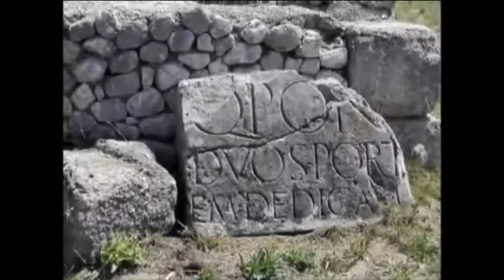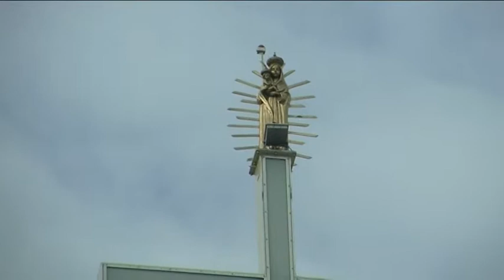TELEPONTE - Controguerra, appuntamento con Sandro Galantini "Alle 9 della sera"